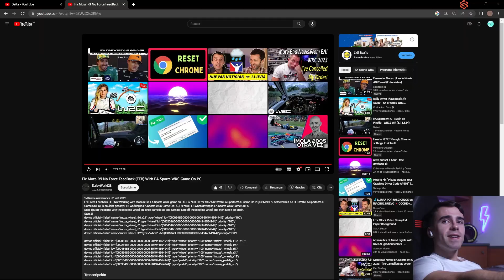Jugador de F1 prueba el NUEVO WRC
Buenas a todos, espero que os guste mucho :)

Cosas que uso:
Juego en pc
Auriculares: JBL QUANTUM 810

COMPRA DESDE ESTE ENLACE PARA APOYARME Y COMPRAR JUEGOS MÁS BARATOS

JORGE99